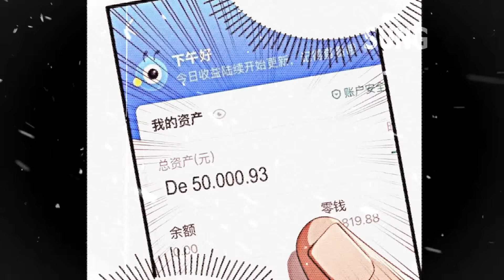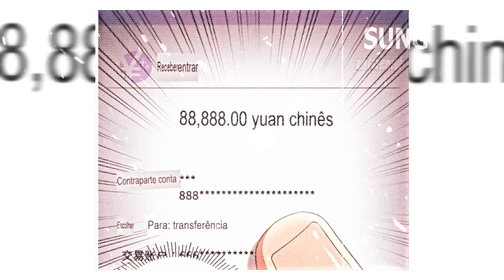ELE foi DEMITIDO mas ganhou HABILIDADE que vai deixar ele MILIONARIO falando a VERDADE| Manhwa Recap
🔥Sobre SungDoso